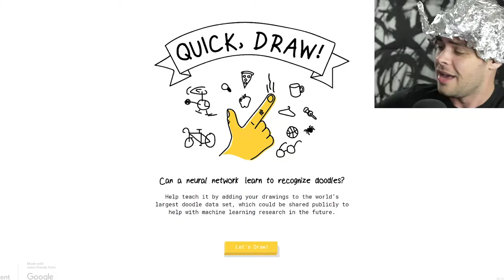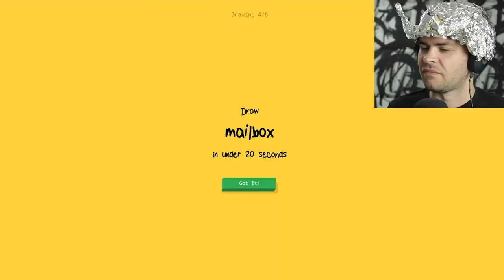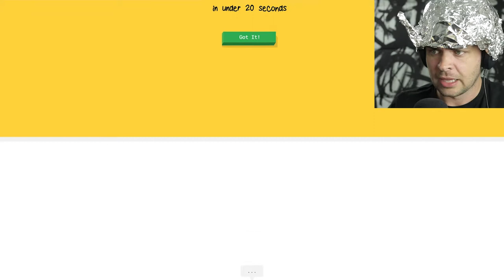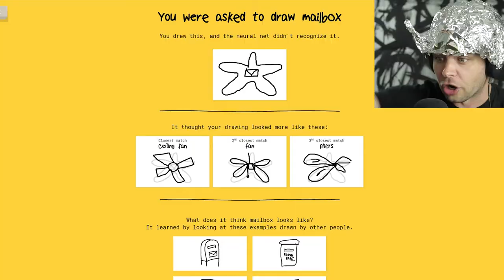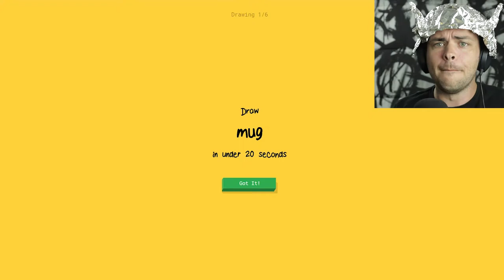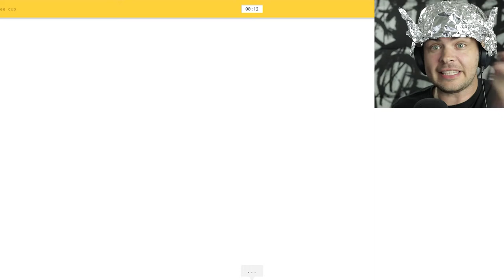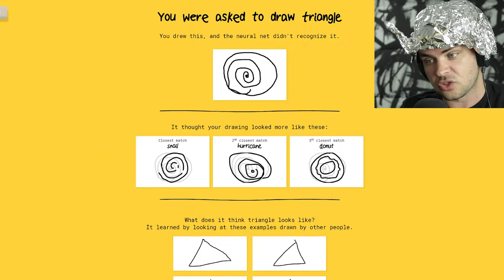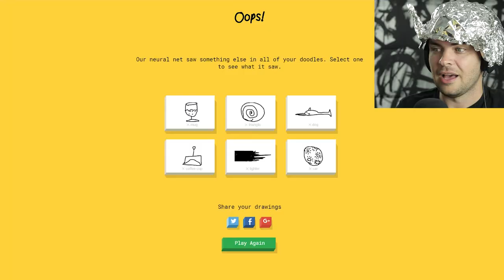How to STOP the FUTURE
Only the humans remaining can stand up against the onslaught that is to come with the future of artificial intelligence. One question remains. What is their biggest weakness? Google Quick Draw!